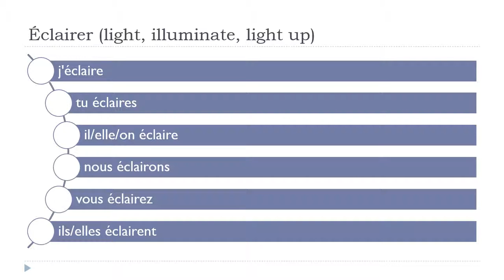ફ્રેન્ચ ભાષા શીખવા = Éclairer # Indicatif Présent